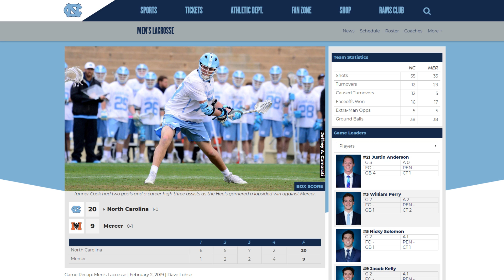College Lacrosse Saturday Recap (Week 1 NCAA Lacrosse Highlights &amp; Commentary)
In the first ever LaxFactor College Lacrosse Saturday Recap (long name), we rip through every lacrosse game that was played on Saturday, discuss details, watch some highlights and more.

In today's episode, we're ripping through St. Bonaventure @ High Point, Jacksonville @ Detroit Mercy, Cleveland State @ Ohio State, Villanova @ Penn State, Lafayette @ Rutgers, Bucknell @ Maryland, Wagner @ Bellarmine, North Carolina @ Mercer, NJIT @ Lehigh and Duke @ Furman.

We'll keep putting lacrosse videos up as we find footage that is worthy and as always we thank you for your support.